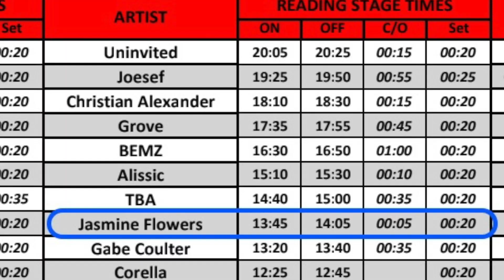YEAR RECAP - FESTIVALS, READING, CRUISE, TOUR, ETC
The last 2 years have been insane and changed my life sooo much. I just hope next year I can stop saying "crazy" and "sick" every other sentence =/